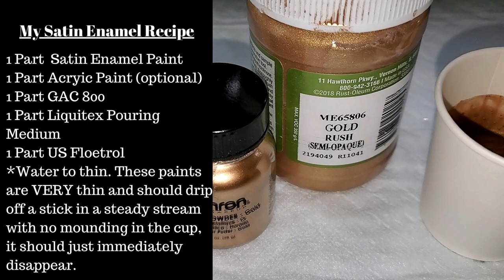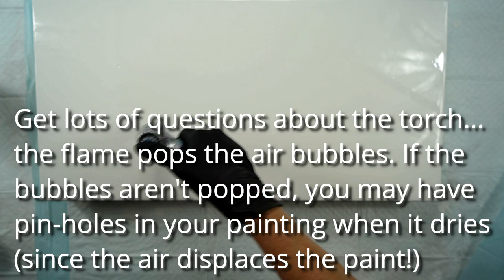(505) "QUIET BEAUTY" Soft Satin Enamel Cloudy Ribbon Pour/ Dutch Pour Painting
WELCOME to my fluid art channel! Today's video is called "Quiet Beauty" and is a departure for me. I used a traditional Dutch pour (meaning I blow the base white over the colors) and the satin enamel white for the base helps make the colors soft and muted. Plus, I rarely (ok, never) use just plain white base (because Pearl white is so much prettier to me) but I really love how this painting turned out!

Westminster, Inc. World's Smallest Blower - Real, Working, Tiny, USB Powered Leaf Blower

Master Airbrush Multi-Purpose Airbrushing System Kit with Portable Mini Air Compressor - Gravity Feed Dual-Action Airbrush, Hose, How-to-Airbrush Guide Booklet - Hobby, Craft, Cake Decorating, Tattoo

NYHI 50-Pack 6oz White Paper Disposable Cups – Hot/Cold Beverage Drinking Cup for Water, Juice, Coffee or Tea – Ideal for Water Coolers, Party, or Coffee On the Go’ (6 Ounce)

Culinary Blow Torch, Tintec Chef Cooking Torch Lighter, Butane Refillable, Flame Adjustable (MAX 2500°F) with Safety Lock for Cooking, BBQ, Baking, Brulee, Creme, DIY Soldering & more (Aluminum alloy)

BENJAMIN MOORE & CO-CORONADO C22.34.4 TW Quart Interior Semi-Gloss Deep Base

NORPRO Funnel Pitcher, 3.5-Cup

Winsor & Newton Classic Cotton Canvas, 15" x 30"

Liquitex 1046680 BASICS Acrylic Paint, 4-oz tube, Light Blue Violet

Prima Marketing Inc. Finnabair Art Alchemy-Opal Magic Acrylic Paint-Teal-Blue

Royal Talens Amsterdam Standard Series Acrylic Color, 120ml Tube, Oxide Black

Modern Masters ME65806 Collection Metallic Paint, 6-Ounce, Gold Rush, 6 Fl Oz

harmony house art contemporary art acrylic painting abstract acrylic painting cloud effect wandering straight pour art therapy cell activator aussie bloom acrylic pours tudio vlog ribbon pour painting dip tech
bloom pour recipe satin enamel paint decoart satin enamel